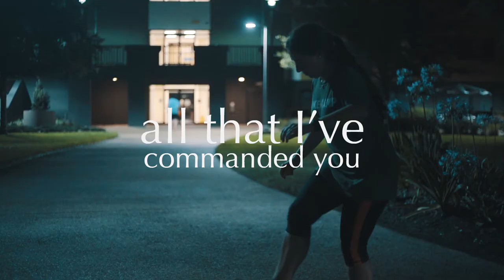LINC Bootcamp 2017 Trailer